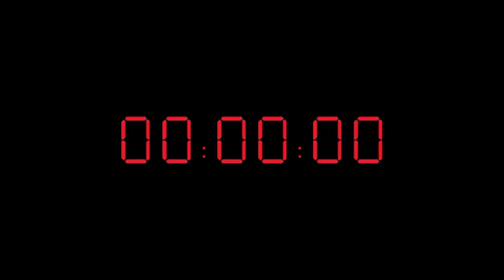osvehicle tabby timelapse 640x360